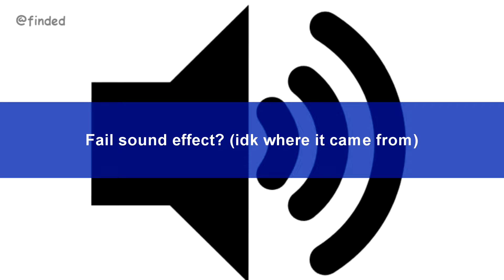funny meme sounds #1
enjoy these epic sound effects
(the names of the sounds are also in the captions)